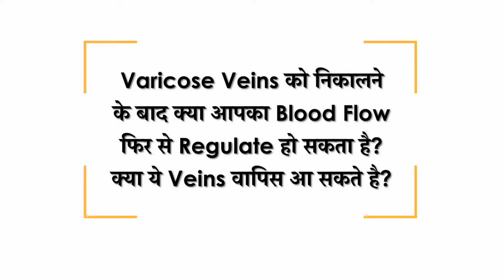Does Removing Varicose Veins Improve Circulation? | VeinMD, Pune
Does removing varicose veins improve circulation? What exactly happens after removing varicose veins? Does your blood flow gets regulated all over again? Can these veins return back to normal?

During surgery, the veins are divided in order to reduce the pressure in the leg veins. Surgery is the best option to prevent existing veins from enlarging and to stop the growth of new veins.

This also reduces the risk of ulcers or other complications occurring in the future. Two procedures are usually opted to remove varicose veins.
1) Ambulatory Phlebectomy-  is done to remove surface veins.
2) Vein stripping and ligation - To remove severe and deeper veins, the procedure called vein stripping and ligation is used.

If your vein is quite damaged and the vein has multiple valves, then this method called vein stripping and ligation is used. So is this surgery actually effective? So the answer to that is, yes. Blood flow becomes normal after removing the varicose veins.

Blood circulation in the body gets regulated properly. After removing the damaged veins, excess blood does not accumulate in the veins. But, in some rare cases, side effects such as blood clots or bleeding or infection can occur after removing varicose veins. Sometimes, scarring or discoloration can also occur over the skin.

After removing varicose veins once, they do not come back in most of the patients. But in some cases, new varicose veins can develop after surgery. If you follow the right post-operative care, then you can prevent varicose veins from occurring again.

How do you get varicose veins?

वीडियो देखने के लिए धन्यवाद Does Removing Varicose Veins Improve Circulation? | VeinMD, Pune